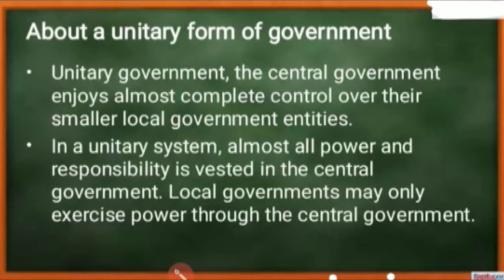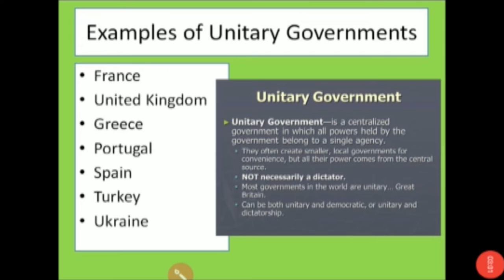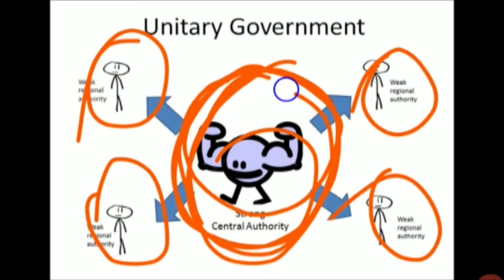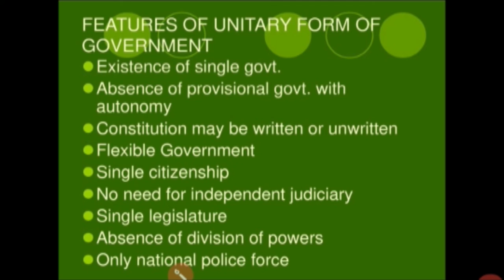UNITARY GOVERNMENT এককেন্দ্ৰীয় চৰকাৰ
Hello🙏 All the sweet people out there ,A Very warm welcome to “SHIKSHA-24” -let's enjoy the study. Here we are trying to cover class nine Social science part “Economics and political  science" chapter no 2 of political science i.e. classification or types of government.চৰকাৰৰ শ্ৰেণীবিভাজন.Hope you all will able to avail the benefit from this.If you like my effort please do like,comment,share and subscribe my channel; so that i can continue it for you all.our fb page=
Shiksha24